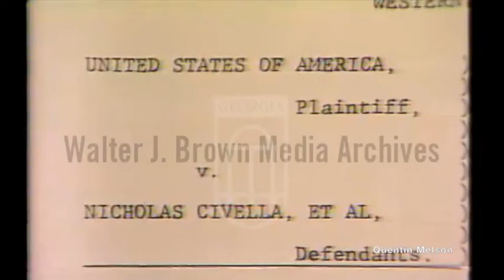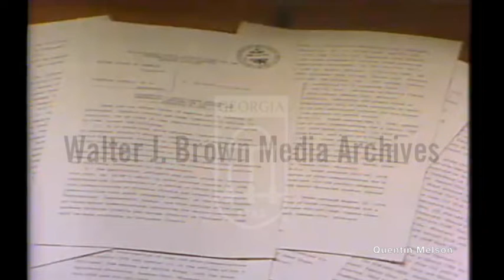Roy Lee Williams Named Teamster President; Ties to Kansas City Mafia (5/16/81)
Voiceover – Teamster labor union selects Roy Williams as the new general president. Footage of Roy Williams in passenger seat of car and shots of Las Vegas. Williams suspected to be involved with organized crime and linked to reputed head of organized crime in Kansas City, Nick Civella.

Roy Lee Williams (March 22, 1915 – April 28, 1989) was an American labor leader who was president of the Teamsters from May 15, 1981, to April 14, 1983.

Born in Ottumwa, Iowa, Williams was one of 12 children in a very poor family. He grew up in the Ozark Mountains in southwestern Missouri. He got work as a truck driver in 1935.

Williams served in the United States Army in World War II and personally took 41 German soldiers prisoner, earning him the Silver Star.

Teamsters
After the war, Williams returned to trucking. He was elected business agent of the union's Wichita, Kansas local in 1948. He later was elected president of Joint Council 56 and president of Teamsters Local 41 in Kansas City, Missouri. He married and had two daughters.

In 1955, Williams was elected a trustee of the Central States, Southeast and Southwest Areas Pension Fund, one of the union's largest and most important pension funds. He later testified in federal court that leaders of organized crime paid him $1,500 a month in order to funnel $87.75 million in loans from the pension fund to construction projects run by the mob. During this period, Williams formed a close working relationship with Teamsters president Jimmy Hoffa.

Williams quickly rose to power in the post-Hoffa Teamsters by associating himself with new president Frank Fitzsimmons. In 1967, Williams was appointed spokesman for the union's national surface transportation negotiating committee by Fitzsimmons.

Teamsters presidency
Fitzsimmons died on May 6, 1981. First vice president George Mock was named interim president. But Mock's age militated against his assuming the presidency at the upcoming membership convention. So on May 15, Mock stepped down and Williams was named interim president by the Teamsters executive board.

Williams' suspected involvement with organized crime, particularly Kansas City Crime Boss Nicholas Civella, made him an immediate target for federal prosecution. On May 11, 1981, testimony before a subcommittee of the United States Senate indicated that Williams was heavily involved with the Mafia. Williams was indicted on May 22.

On June 6, 1981, two weeks after his indictment, Teamsters members elected Williams president, to serve out Fitzsimmons' unexpired five-year term.

During his short tenure as president, Williams was forced to reopen the national trucking agreement in September 1981 and accept a two-year wage freeze (which the union ratified in March 1982).

Trial and conviction
After a two-month trial during which extensive wiretapping evidence was heard, Williams and four others were convicted on December 15, 1982, for conspiring to bribe Nevada Senator Howard Cannon to defeat a trucking industry deregulation bill, the Motor Carrier Regulatory Reform and Modernization Act of 1980.

Williams attempted to remain president of the Teamsters, however. He was sentenced to 55 years in prison on March 31, 1983. He offered to testify in various trials of organized crime figures, which federal prosecutors accepted. Williams remained free on bail while he was deposed. But Congress, hearing more and more testimony about the degree of criminal infiltration of the Teamsters, pressed him to step down. Williams eventually resigned on April 14, 1983, and Teamsters international vice president Jackie Presser assumed the presidency. A large collection of documents that were produced during Williams's tenure as Teamsters president are now preserved in the Special Collections Research Center of The George Washington University, located in the Estelle and Melvin Gelman Library.[1]

His continuing testimony delayed his prison term. Roy Williams finally entered a federal medical prison on August 20, 1985. He continued to testify in a large number of cases.

It would later be reported that Williams's successor as Teamsters president, Jackie Presser, had been an FBI informant for years, and was a critical source of the information used in Williams' conviction.

Parole and death
In August 1988, Williams was granted parole due to ill health and for having turned state's evidence in federal prosecutions in a number of other criminal cases. He was released from the United States Medical Center for Federal Prisoners in Springfield, Missouri, in September 1988. His parole was conditioned on his continuing cooperation with federal authorities.

However, Williams only testified a few more times in the seven months of life left to him. He died on April 28, 1989, at his farm in Leeton, Missouri, from cardiac disease and emphysema.[2]